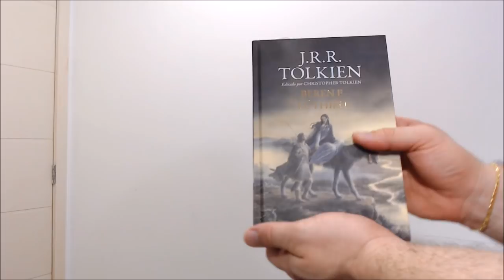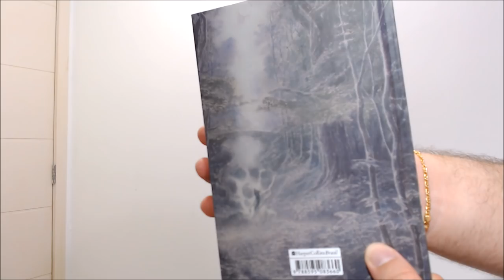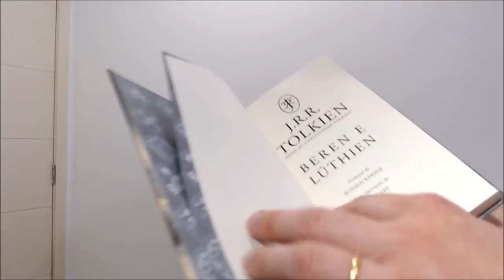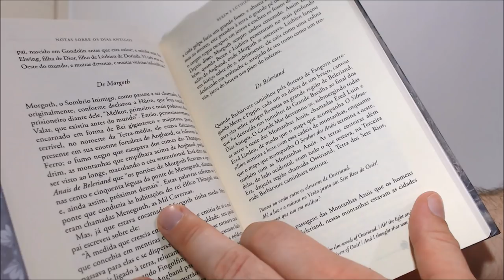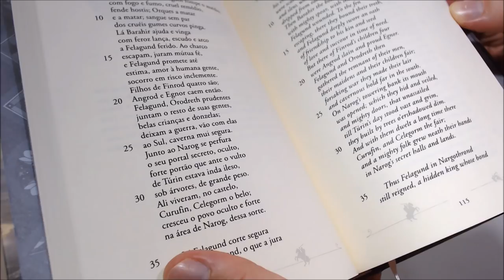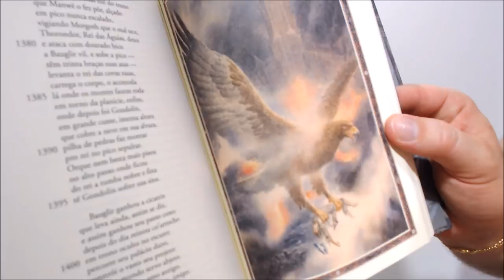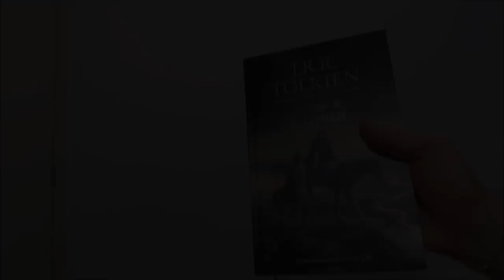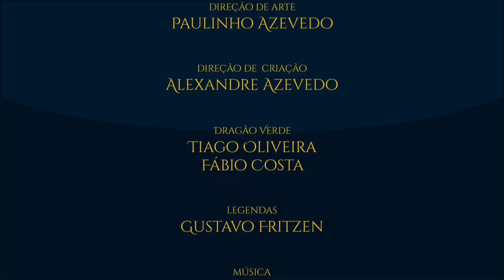Resenha: "Beren e Lúthien" | TT 299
Veja a resenha do mais recente lançamento de J.R.R. Tolkien: “Beren e Lúthien”. Este é o penúltimo livro de Christopher Tolkien como editor das obras de seu pai. Saiba como foi feito o livro que contém o conto preferido do criador da Terra-média.

- Imagens:
Alan Lee.